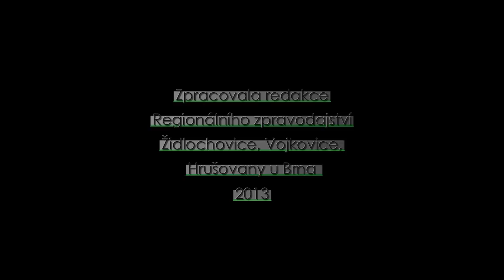Besídky v MŠ Hrušovany u Brna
Obrazem z vánočních besídek uspořádaných v měsíci prosinci 2012